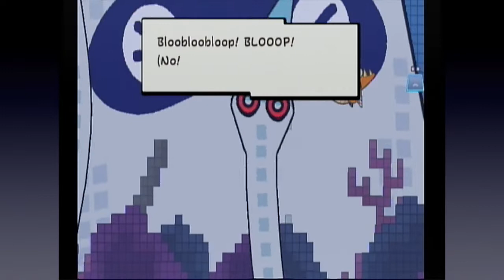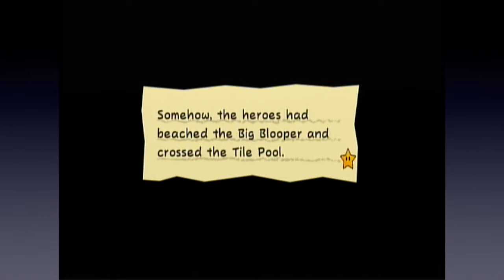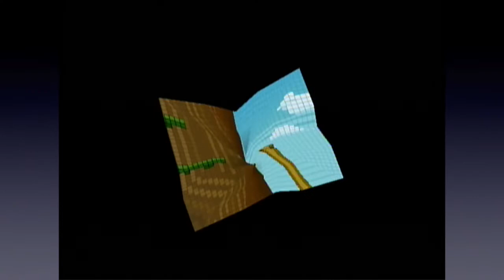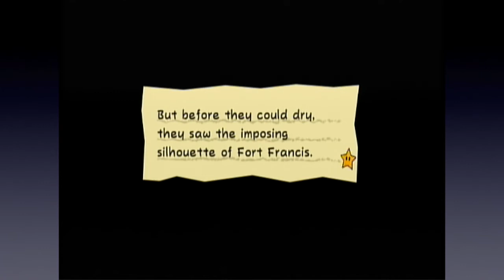Super Paper Mario - Part 18: Barking Up the Wrong Tree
We fight a giant squid and unsuccessfully climb a tree in this episode.